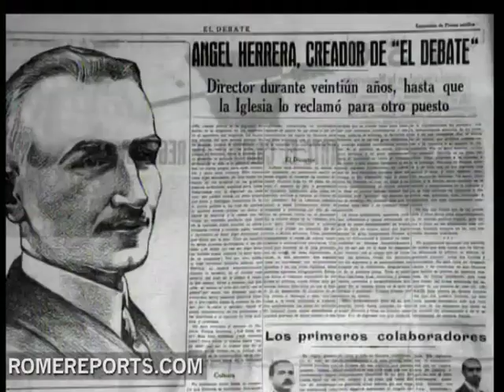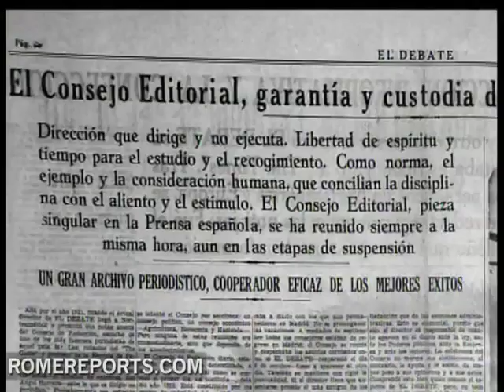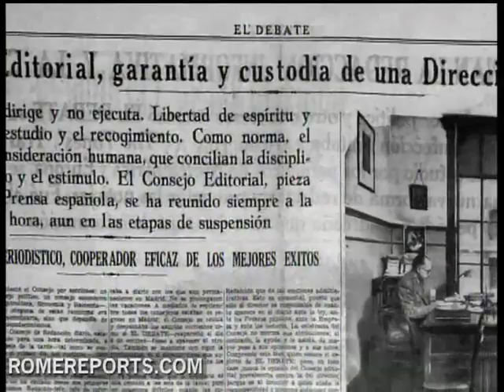He was a Cardinal and a journalist, now Ángel Herrera Oria could soon become a saint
In Spain many already know his name.  But the intense, multifaceted life he led isn't known as much. He was a journalist, intellectual, a politician and a cardinal. His name was Angel Herrera Oria, and he could soon become a saint. .